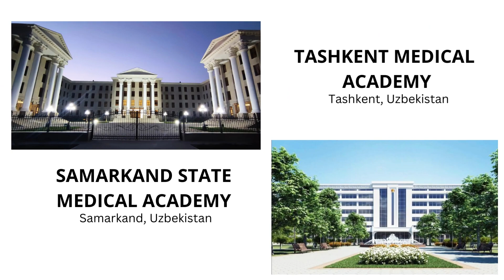Study MBBS Abroad in World's Top notch Universities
Top Medical Universities Abroad offer MBBS programs at an affordable cost. Grab a chance to study MBBS Abroad, and get better knowledge and the finest medical education for your MBBS career from the Globally recognized medical University. Join us today to know more.